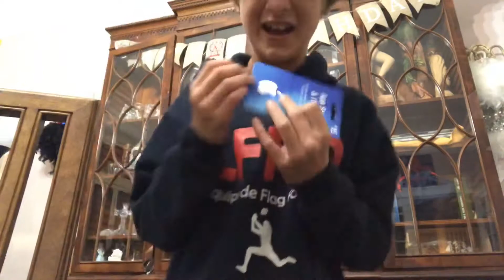Food Battle 2020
Yes I actually did this enjoy!
Happy Bday Ben